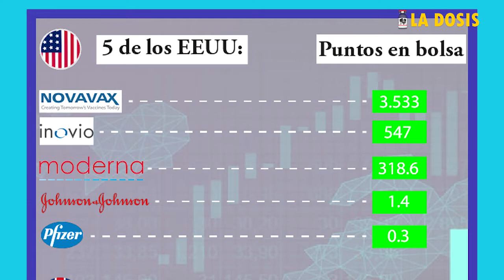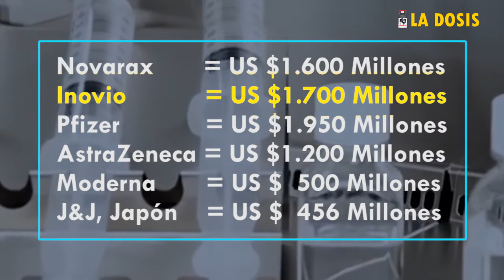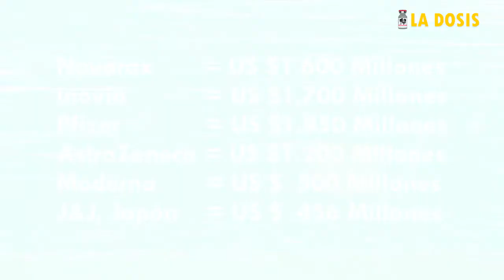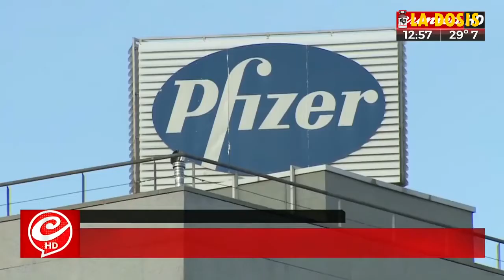La dosis Nº46: Las potencias mundiales y la vacuna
La vacuna, la idealizada solución para contener la pandemia pero no para atacar sus causas, desató la disputa entre potencias afanadas por ampliar su liderazgo y control en diferentes escenarios de la geopolítica global. Inversiones millonarios de erarios públicos en beneficio de las multinacionales de las farmacéuticas. ¿Cómo ha sido esto?